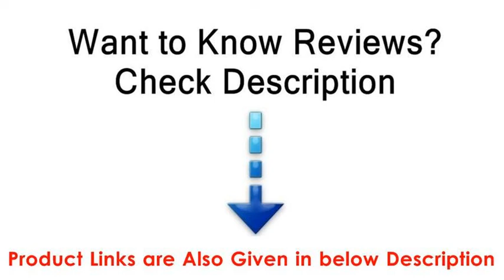Top 5 Best xbox one games for kids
Plan to buy a best xbox one games for kids for the money? Our expert team pick top 5 xbox one games for kids for you based on quality, price, feature and real user reviews. We also ensure you that each one of them has its strengths depending on its features, purpose and the appearance. Please check products link in below for price and recent user reviews;

Check Price and user feedback of our Top Picked product on Amazon.com